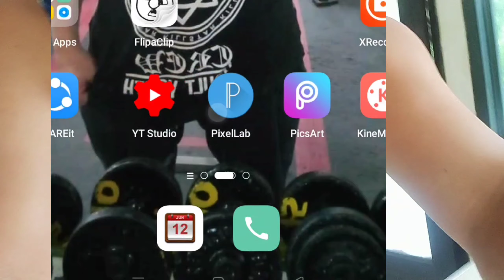Mukbang habang naka qurantine mga lods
injoy watching